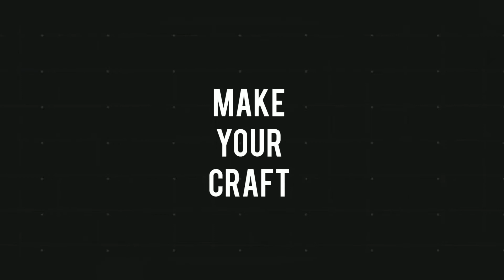How to make a paper super forge plane || Make your craft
MAKE your craft make your craft your craft make your craft make your craft make your craft make your craft make your craft make your craft